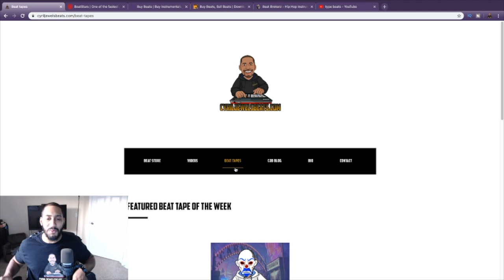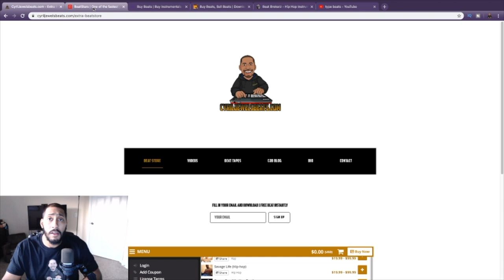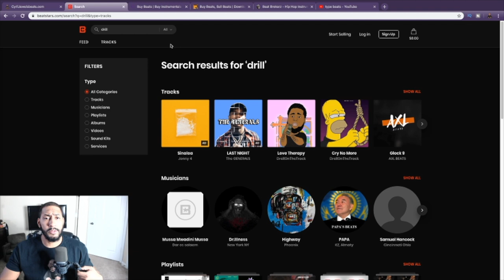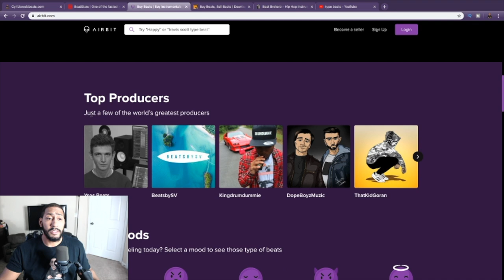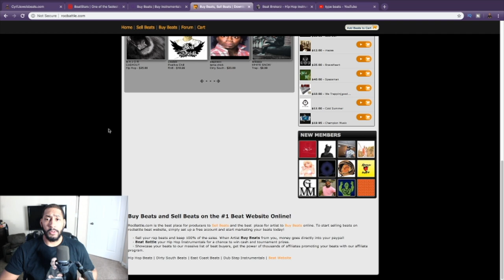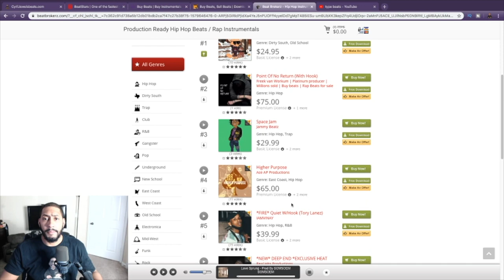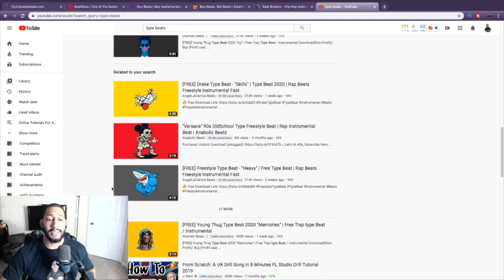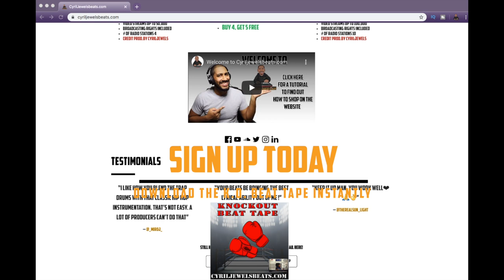Where to Buy & Sell Beats in 2020 (Beatstars, Airbit, Rocbattle, Beat Brokerz, Bandzoogle)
Looking for the best websites to purchase and sell beats automatically and make money while you are sleeping? Look no further for in this video I explain to you the top 5 websites and take a look into what they have to offer for music producers and artist looking to up their game online.
The 5 Top Sites
Cyriljewelsbeats.com
Beatstars.com @4:05
Airbit.com @7:45
Rocbattle.com @11:30
Beatbrokerz.com @13:09
Bandzoogle.com @17:00 Dropping Jewels Section

Build your own website today! Signup with this link to get a discount